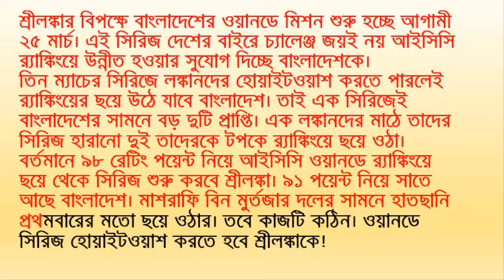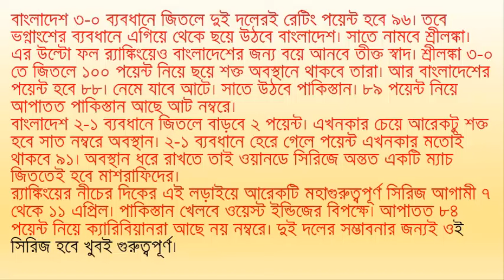টাইগারদের সামনে ছয়ের হাতছানি, থাকছে আটের শঙ্কাও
শ্রীলঙ্কার বিপক্ষে বাংলাদেশের ওয়ানডে মিশন শুরু হচ্ছে আগামী ২৫ মার্চ। এই সিরিজ দেশের বাইরে চ্যালেঞ্জ জয়ই নয় আইসিসি র‍্যাঙ্কিংয়ে উন্নীত হওয়ার সুযোগ দিচ্ছে বাংলাদেশকে।